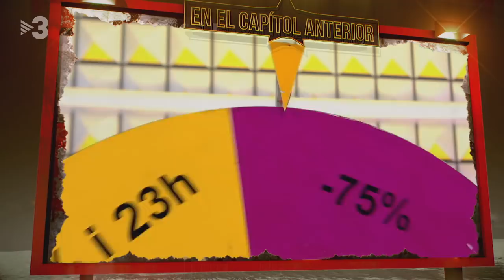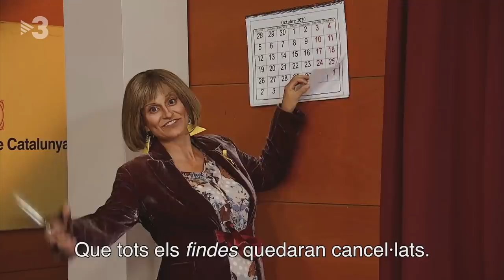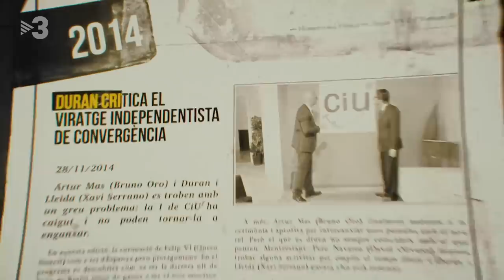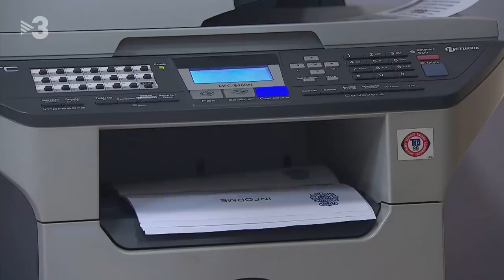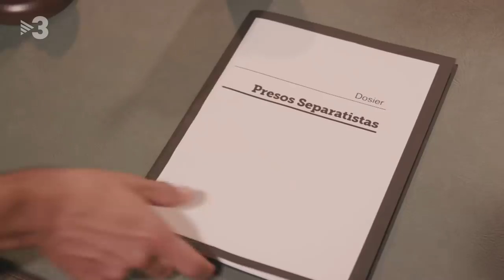Polònia - 29/10/2020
Josep Maria Bartomeu (Pep Plaza) explicarà els motius de la seva dimissió.

Pedro Sánchez (Pep Plaza), Pere Aragonès (Jordi Soriano), Alba Vergés (Agnès Busquets) i Meritxell Budó (Mireia Portas) protagonitzaran el musical "Al bar", del grup Manel.

Es podrà reviure els viatges per "Oh, Espanya" viatjant amb l'autobús fins a Navarra, Sevilla, Galícia i Madrid, per veure les diferents mesures anti-Covid; amb Joan Lluís Bozzo (Cesc Casanovas) al capdavant.

Carmen Calvo (Agnès Busquets), Pedro Sánchez (Pep Plaza) i Pablo Iglesias (Marc Rodríguez) parlaran del toc de queda amb tots els eufemismes possibles.
Com haurien estat els grans esdeveniments de la història si s'haguessin celebrat en temps de pandèmia? Es començarà amb el Sant Sopar.

El programa també descobrirà el vessant més moderat de Pablo Casado (David Marcé), encara que només sigui durant els 2 minuts que duri el gag.

La "Benemérita" decideix les detencions de la setmana amb els premis Manilles d'Or
Mentrestant, Ortega Smith (Albert Mèlich) i Santiago Abascal (Noé Blancafort) visitaran el papa.

I en un nou capítol de "Com ho fan?" es podrà descobrir com s'ho va fer la justícia espanyola fa tres anys per condemnar els presos polítics.